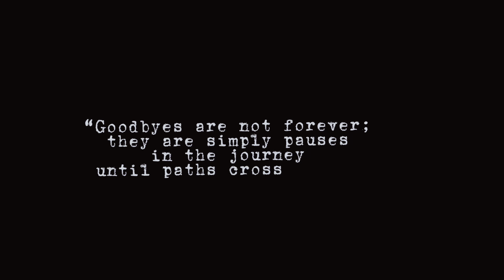Majlis Persaraan Cikgu Sahibin Warimin (Penolong Kanan Pentadbiran SMK SOOK)